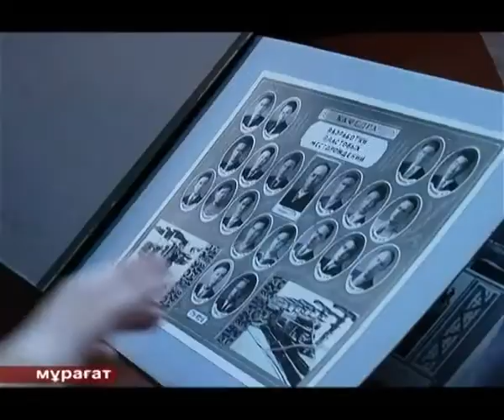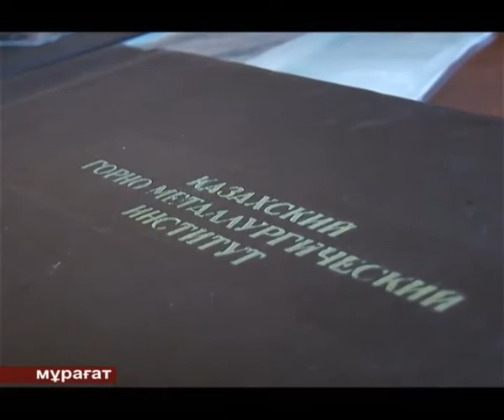Екібастұз жаңалықтары Шахтер күніне 70 жыл, Еркін Әубәкіров екібастұздық көмір өнеркәсібінің дамуына